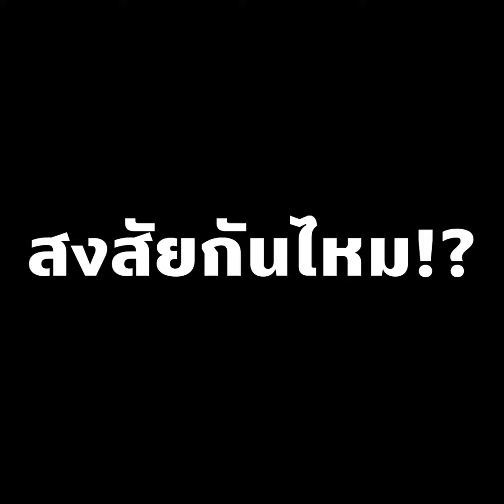ROG Phone 5 เกมมิ่งโฟนเล่นเกมดีกว่าสมาร์ตโฟนปกติจริงหรอ? | TGS Review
สงสัยกันไหม? ว่า Gaming Phone "เล่นเกมดีกว่าสมาร์ตโฟนปกติยังไง" ถ้าอยากรู้แอดแอบไปเทสต์ ROG Phone 5 มาเลยทำออกมาเป็นวิดีโอไวให้ดูกันครับผม จัดไปประณีตจิ้มที่ปุ่มเพลย์ได้เลยนะครับ